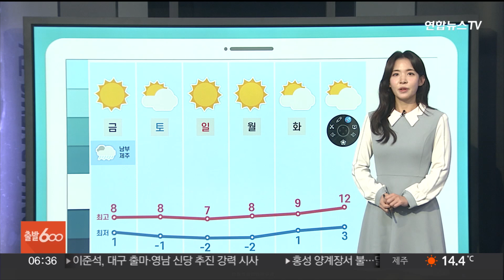[날씨클릭] 전국 흐리고 오후부터 비…비 그치고 다시 추위 / 연합뉴스TV (YonhapnewsTV)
[날씨클릭] 전국 흐리고 오후부터 비…비 그치고 다시 추위

[앵커]

오늘은 전국이 흐린 가운데 오후부터 차츰 비가 내리겠습니다.

비가 그치고 주말에는 다시 영하권 추위가 찾아오겠습니다.

기상캐스터와 더 자세한 날씨 알아보겠습니다.

김민지 캐스터, 오늘 비 예보가 들어있다고요?

[캐스터]

오늘은 우산을 챙겨주셔야겠습니다. ]

전국이 흐리고 비가 내리겠습니다.

중부지방은 오후부터 밤사이 5mm 안팎의 비가 오겠고요.

남부지방과 제주도는 늦은 오후부터 내일 오전사이 비가 오겠습니다.

그사이 제주에 최고 50mm, 남부에는 5~ 30mm의 비가 내리겠습니다.

아침은 어제보다 5도 안팎 기온이 높겠습니다.

현재시각 서울은 6.2도, 부산은 13.2도, 전주 9.1도 보이고 있습니다.

한낮에는 서울 17도, 대구 21도, 대전의 경우는 20도까지 기온이 오르겠습니다.

한편, 아침까지 내륙을 중심으론 짙은 안개가 끼겠습니다.

가시거리가 1km 안팎까지 짧아지겠고요.

중부내륙과 경북내륙엔 서리가 내리는 곳도 있겠습니다.

농작물 피해 없도록 주의해주시길 바랍니다.

바다의 물결은 서해상에서 최고 4m로 높게 일겠고요.

오후부터 서해안으론 바람이 강하게 불겠습니다.

비가 그치고 다시 추워지겠습니다.

내일부터 찬바람이 다시 강해지겠고요.

주말에는 한층 더 강한 추위가 찾아오겠습니다.

토요일 서울의 아침 기온 영하 1도 예상되고요.

월요일에는 영하 2도까지 떨어지겠습니다.

날씨 변덕이 심합니다.

건강 잘 챙겨주시길 바랍니다.

날씨 클릭이었습니다.